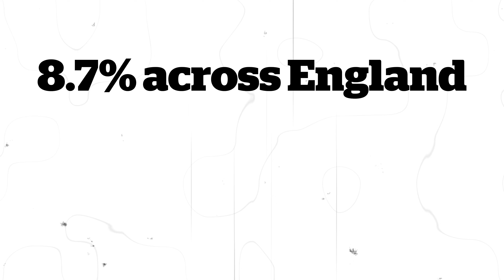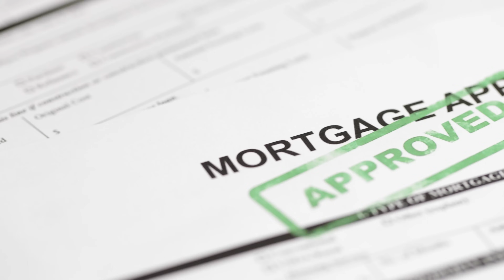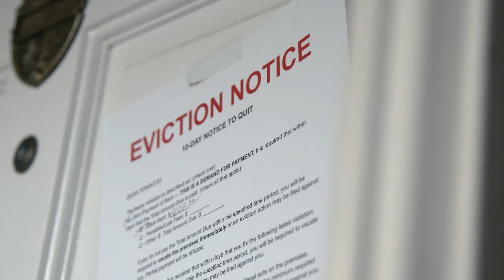Economist Explains Why Your Rent Is Still So High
Despite inflation coming down to target levels of around 2%, rent inflation remains at 8.7% across England and 9.7% within London.

The i paper's Housing Correspondent Vicky Spratt is joined by Senior Economist at the Joseph Rowntree Foundation Rachelle Earwaker to discuss why your rent isn't coming down anytime soon.